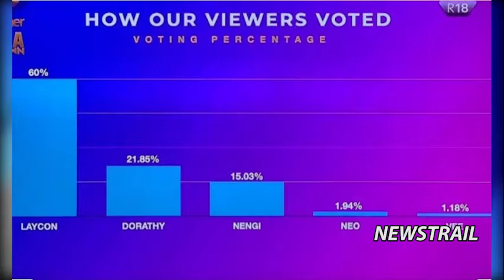NEWSTRAIL SEPT 28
Highlights of the days News on the go!